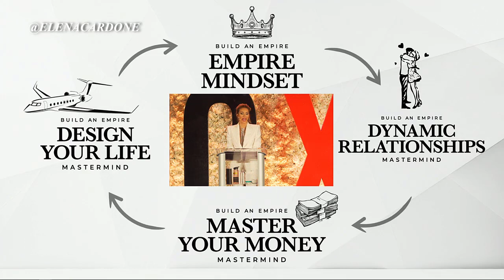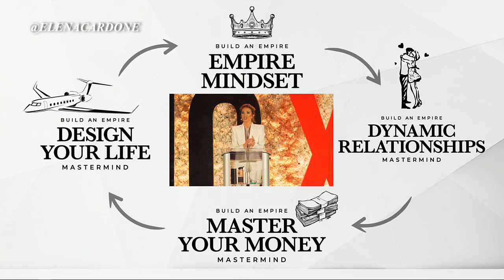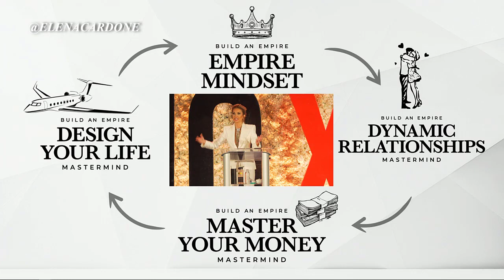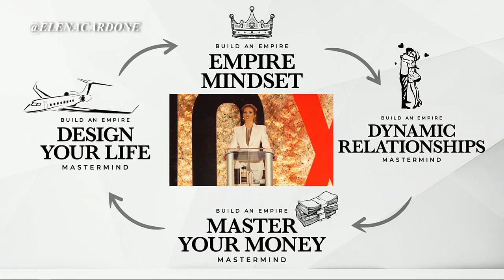My Pillars For Building Your DREAM Life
Elena Cardone discusses the pillars required to Build and Empire. You would never build a house on a bad foundation, so why would you build your life without one? Learn the pillars to building your empire and designing the life you have always wanted. ✅ Start building your empire.

Elena Cardone started her career in Hollywood and soon became a successful actress and model of TV and film fame. A lifelong competitive sport shooter, and now author, businesswoman, empire builder, event producer, mentor, public speaker, trainer, and visionary. She is the author of the best-selling book “Build an Empire: How to Have it All” as well as the executive producer of the annual 10X Ladies Event and Build an Empire Mastermind events. Drawing upon her vast experience, Elena has developed her own curriculum to assist aspiring empire builders. In her Build An Empire and Kingmaker courses, she lays the groundwork for both men and women as she trains them how to create and maintain both an extraordinary career and marriage. Additionally, she mentors hundreds of women with personal, one-on-one coaching sessions.

Elena currently hosts her own show, “Women in Power and The 10X Ladies Network, along with co-hosting “The G&E Show” with her husband, Grant Cardone, bestselling author, entrepreneur and real estate investor. Together they have created a real estate portfolio of $1.9 Billion. Elena has been happily married to Grant since 2004 (July 4th to be exact – and the fireworks have never stopped) and lives with her husband Grant, their two daughters, Sabrina and Scarlett, along with their two cats, Cash and Flow in Miami Beach